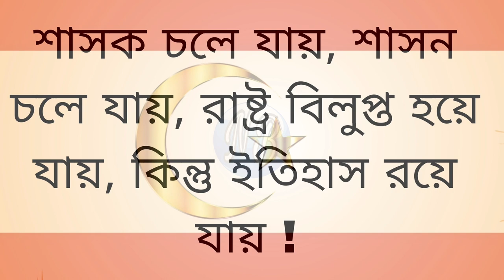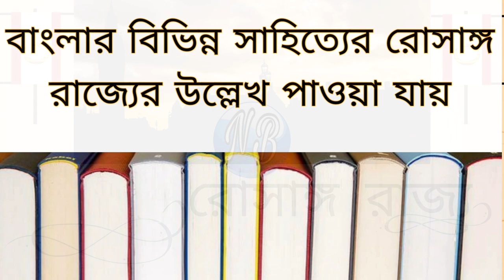✅Names Of Ten Lost Historical kingdoms Of Bengal Sultanate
You Can Share your Ideas In comment Box.

Video Description:
This documentary is based on the historical story of the 10 lost kingdoms of the unbroken Bengal Sultanate 650 years ago.

Chandradwip, Sikkim, Tripura, Kamta, Arakan were notable among the 10 states under the unbroken Bengal Sultanate.